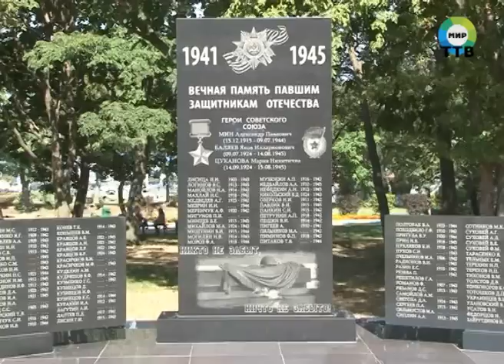В Фокино прошел торжественный митинг, посвященный второму Дню Победы России на Востоке